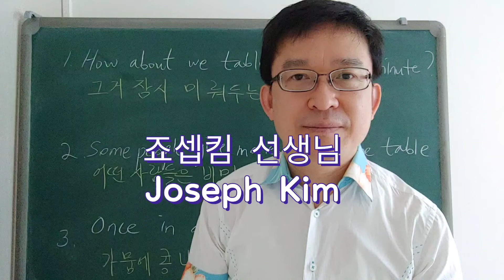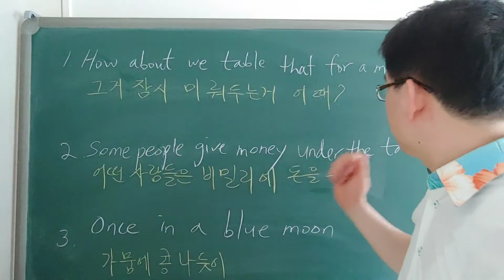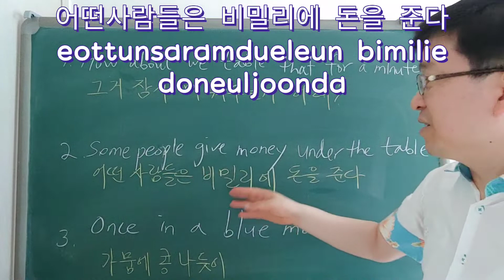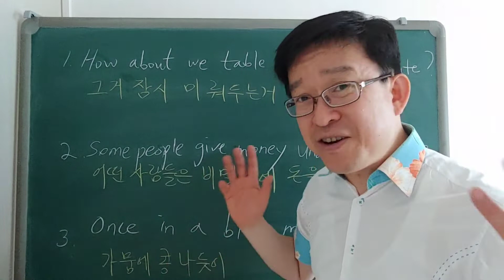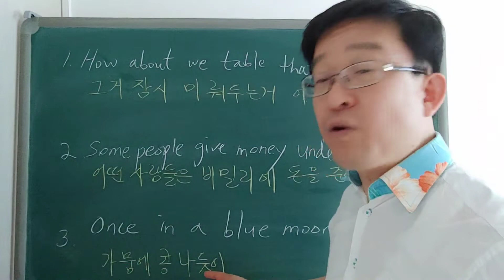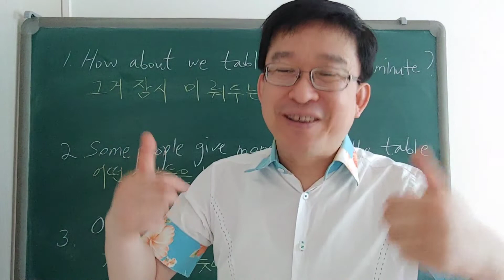가뭄에 콩나듯 - once in a blue moon